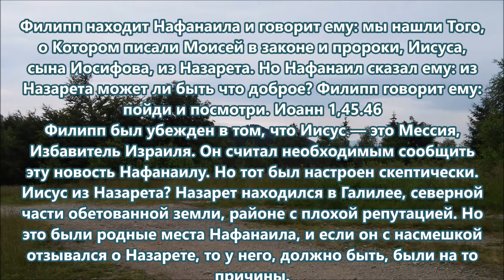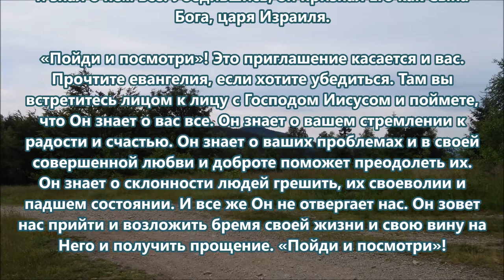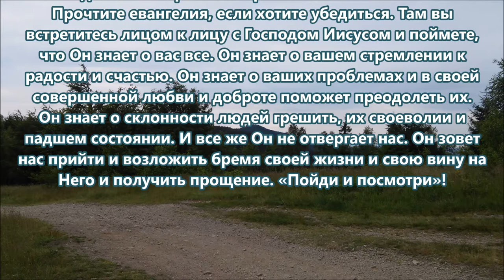Филипп находит Нафанаила и говорит мы нашли Того о Котором писали Моисей в законе и пророки Иисуса